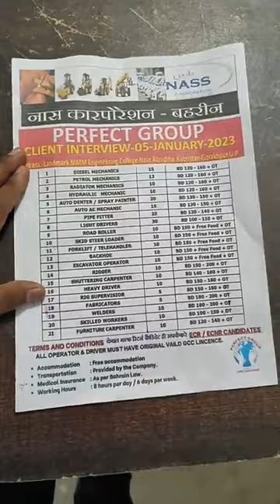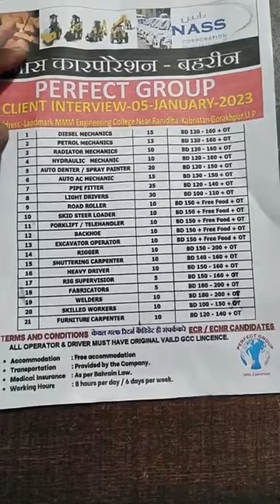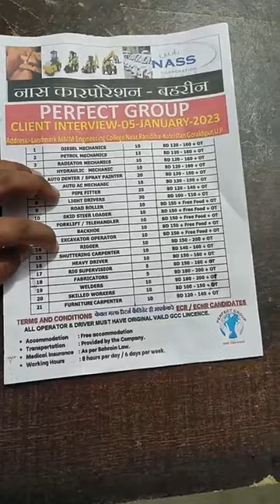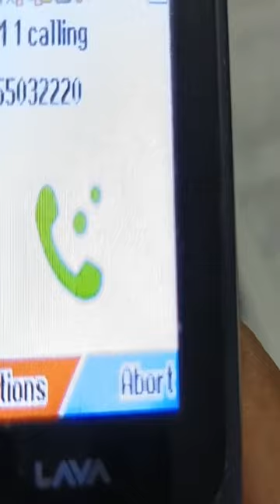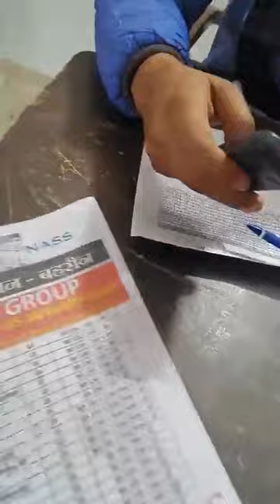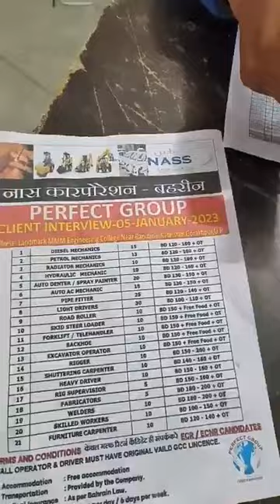CCC Saudi Arabia Client Interview full video